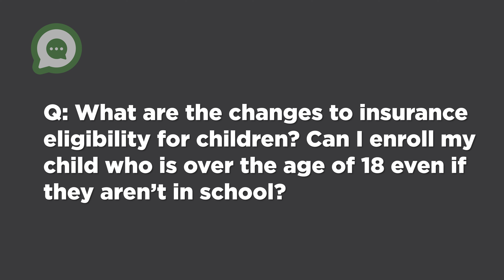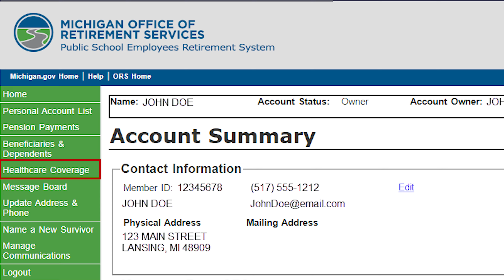Ask Our Experts: Insurance Eligibility for Children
If you have an adult child who was previously ineligible to be enrolled on your insurance, they may now qualify because of Public Act (PA) 158. Becky from ORS explains.